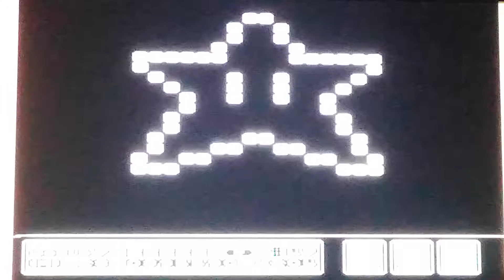MARIO TIME World 6 and 7 | Super mario bros. 3